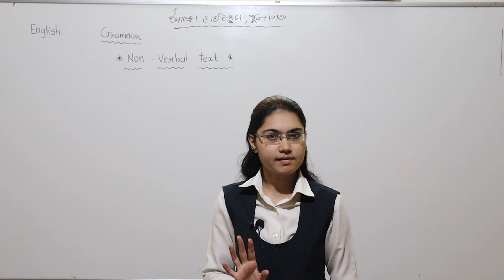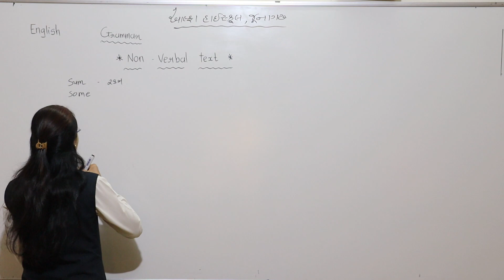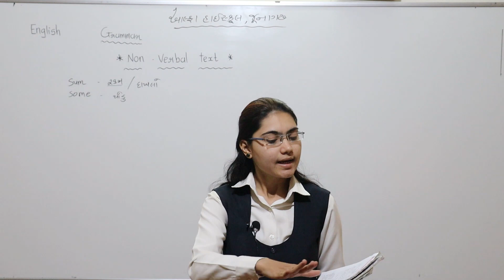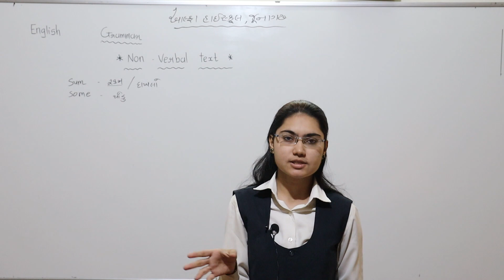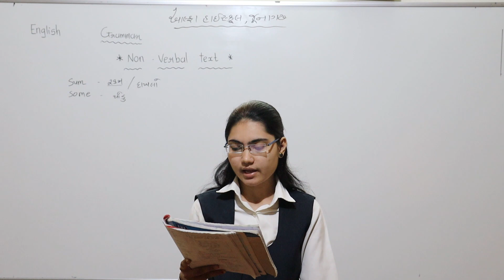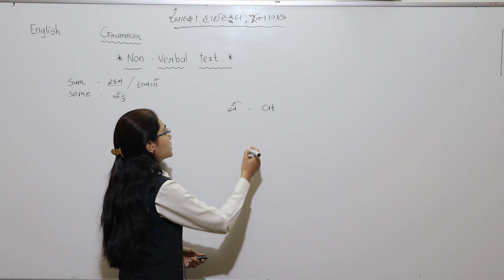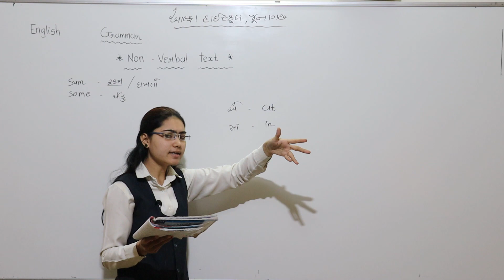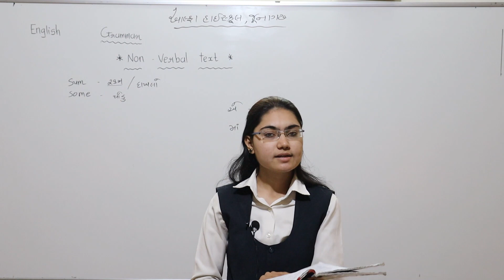ધોરણ 9 અંગ્રેજી લેકચર 75